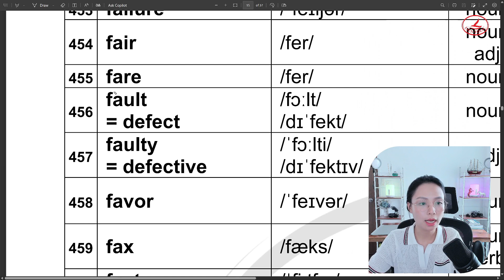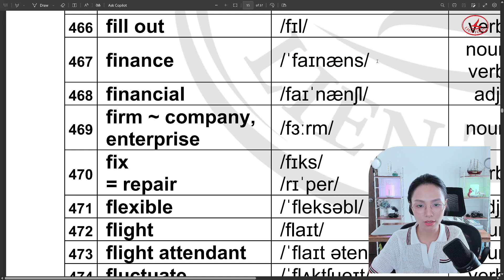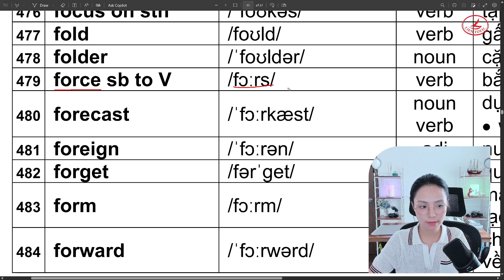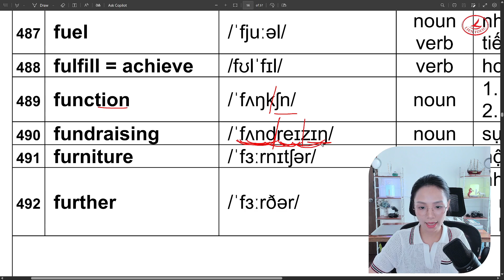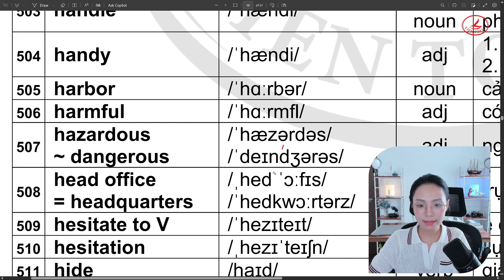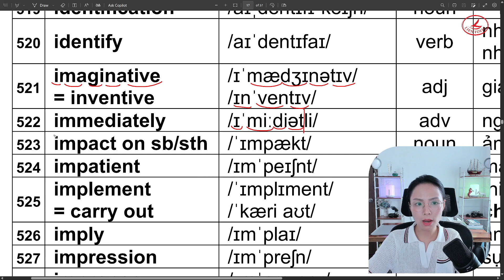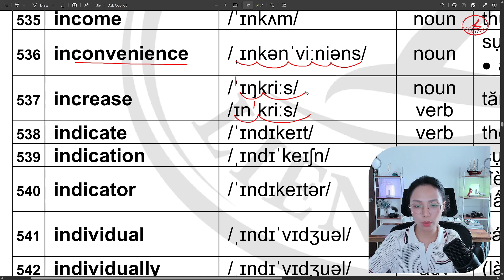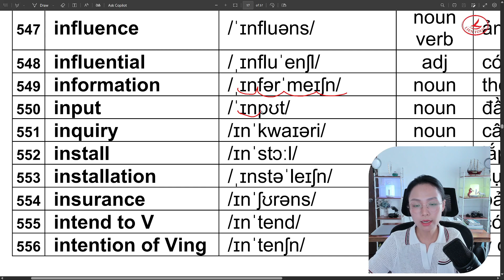1000 TỪ TOEIC (451-550) | THỰC HÀNH PHÁT ÂM CHUẨN IPA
Người thực hiện: Phạm Hương Liên
990/990 TOEIC LR
200/200 TOEIC Speaking
200/200 TOEIC Writing

00:00 Giới thiệu
00:08 Từ 451 đến 460
02:27 Từ 461 đến 470
05:52 Từ 471 đến 480
09:01 Từ 481 đến 490
11:24 Từ 491 đến 500
16:20 Từ 501 đến 510
19:25 Từ 511 đến 520
21:31 Từ 521 đến 530
24:40 Từ 531 đến 540
26:40 Từ 541 đến 550

© Bản quyền thuộc về Phạm Hương Liên
© Copyright by Phạm Hương Liên ☞ Do not Reup